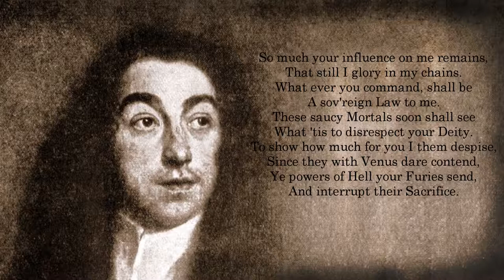Locke - Psyche; While we to Mars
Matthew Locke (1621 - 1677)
Psyche, A Tragedy (1675)
First performed: 27 February 1675
Words by Thomas Shadwell

New London Concert
Philip Pickett